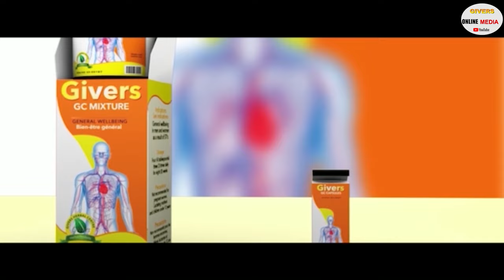PAE MU KA ## KWAME NKRUMAH DOES NOT COME CLOSE TO NANA ADDO- NAPO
KWAME NKRUMAH DOES NOT COME CLOSE TO NANA ADDO- NAPO